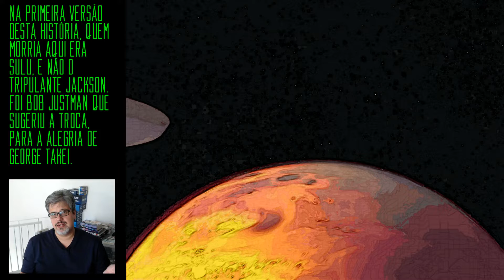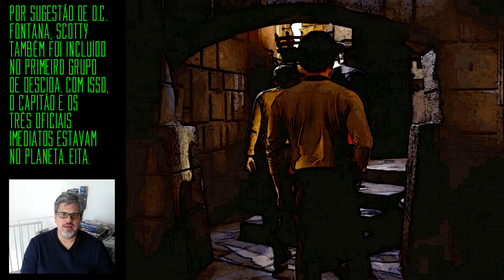Revisitando "Catspaw" (Star Trek, TOS 2x01)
Um dia das bruxas em Jornada nas Estrelas, com "Catspaw", primeiro episódio a ser produzido na segunda temporada da série.